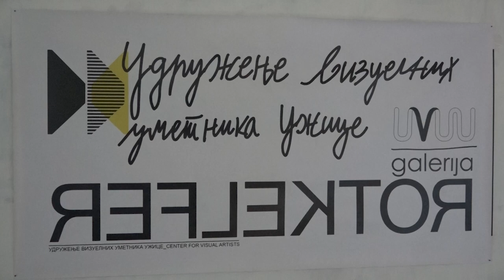UŽICE 02.05.2023. Počeo ovogodišnji izlagački program u užičkoj galeriji Refletor